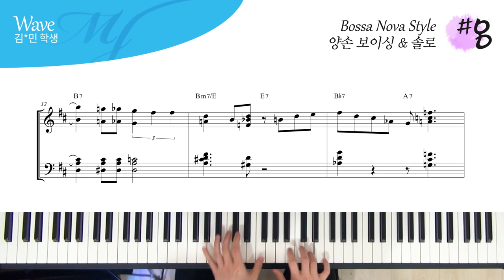Bossa Nova 스타일의 양손 백킹 예제 #8 - Wave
4층 : MJ 재즈피아노 센터 (MJ Jazz Piano Academy)
3층 : MJ 실용음악학원 (MJ Music)